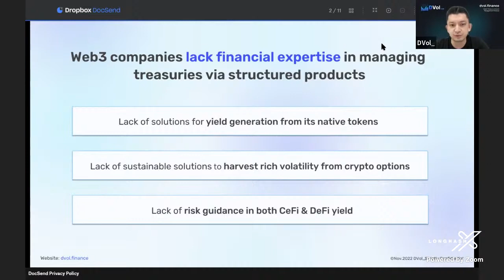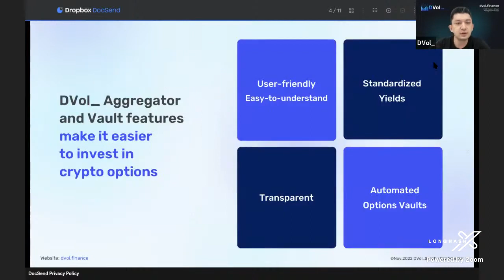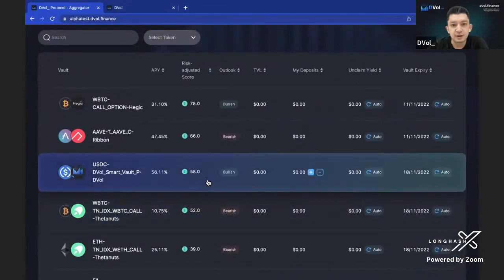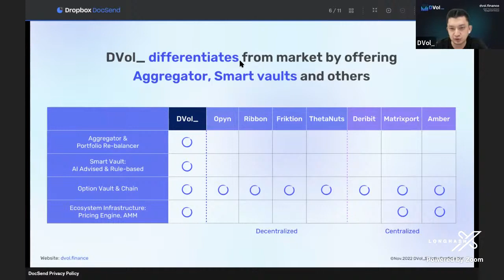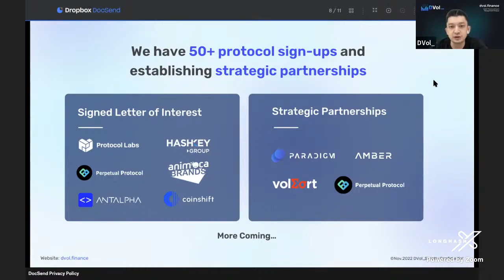LongHashX Accelerator Cohort 9 Demo Day | DVol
DVol_ is a Web3 treasury & asset management protocol, dedicated to generate sustainable & transparent yield via structured products.

Demo Day marks the end of our LongHashX Accelerator Filecoin Cohort 3. Aside from Filecoin, we have previously partnered with ecosystems such as Polkadot and Algorand to grow more than 60 projects, which have raised more than $150m in the past 3 years, with 5 projects valued at $1-10bn and 9 projects valued at $100m-$1bn. Some of our alumni accelerator projects are Astar Network, Acala Network, Huddle01, Lighthouse, Lit Protocol, Mintable, and Xanpool.

Investment in cryptocurrencies can lead to loss of money over short or long periods. Investors in cryptocurrencies should expect prices to have large range fluctuations. It is not advisable to invest a high percentage of total net wealth in cryptocurrencies. Losses might reach 100% of invested assets. Cryptocurrency investing may not be suitable for all investors. Anyone looking to invest in cryptocurrencies should consult a fully qualified independent professional financial adviser. Investors are solely responsible to determine what, if any, taxes apply to their cryptocurrencies transactions.

About LongHash Ventures
LongHash Ventures is a Web 3 investment fund and accelerator collaborating with founders to build their Web 3 model and tap into the vast potential of Asia. In January 2021, we launched a DeFi-focused fund and invested in projects such as Balancer, Acala Network, Instadapp, and Zapper. We collaborated with their founders to develop their tokenomics, governance, and communities through Asia DeFi Network.

With our LongHashX Accelerator, we have partnered with Polkadot and Filecoin to build more than 40 global Web 3 projects which have raised more than $100m in the past 3 years. Through such investments and active collaboration, we are committed to realising our mission of catalyzing growth for the next generation of the Web.